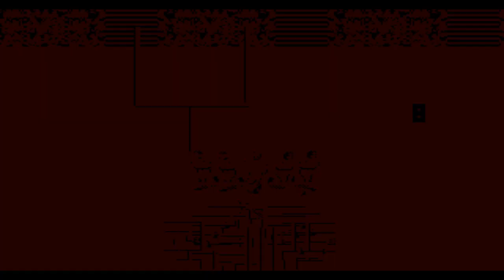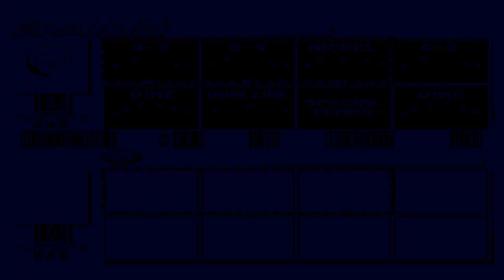Madden NFL '94 (Sega Genesis) - Detroit Lions at Los Angeles Rams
This is Madden '94 for the Sega Genesis